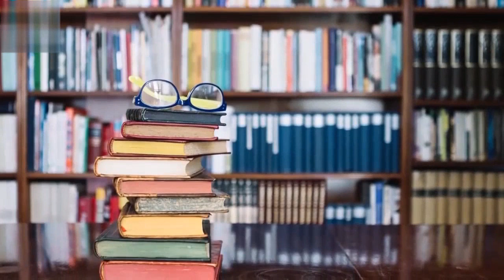سه رهاتي حه ش كجه كئ دكر ?